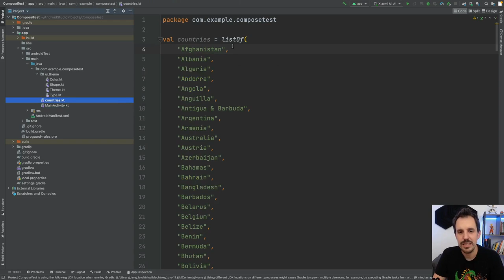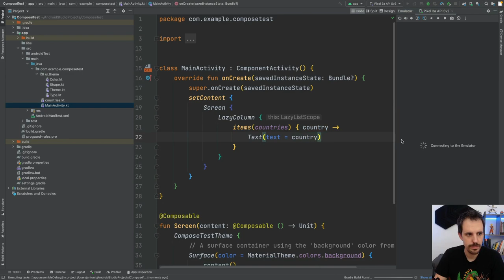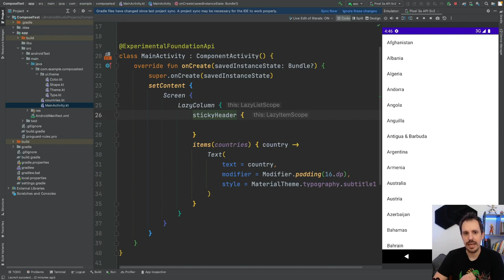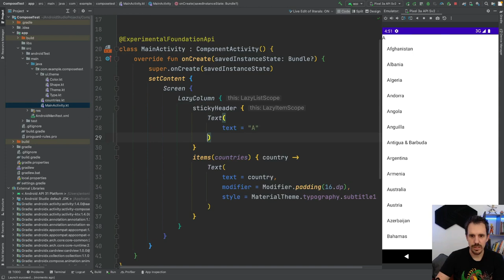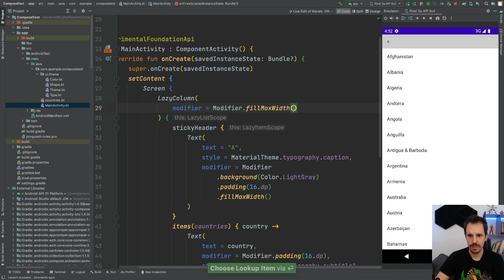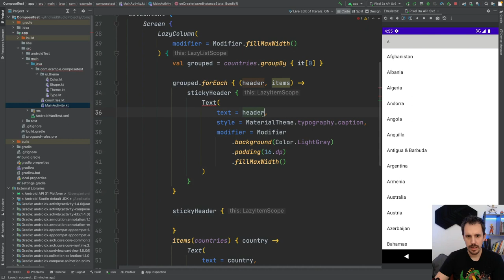🔵 Tutorial STICKY HEADERS en Jetpack Compose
🔵 ¿Quieres dominar Jetpack COMPOSE?

¡Hola DevExpertx! 🙋‍♂️

En un email he recibido la pregunta de cómo utilizar los Sticky Headers en Jetpack Compose, y qué mejor manera de responderla con un vídeo, para compartirlo también con vosotrxs.

¡Un abrazo!

1️⃣ La situación de Kotlin en el mercado y la oportunidad de aprenderlo
2️⃣ Cómo empezar con Kotlin desde cero en pocos minutos
3️⃣ Cómo Kotlin puede hacerte mucho más productivo

✅ CURSO JETPACK COMPOSE 🔵 ANDROID KOTLIN desde CERO a 100